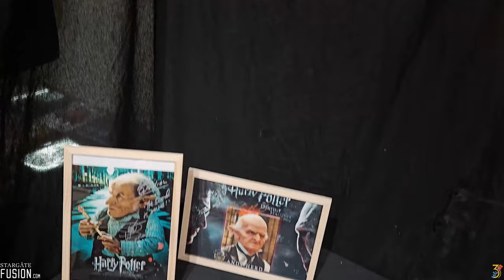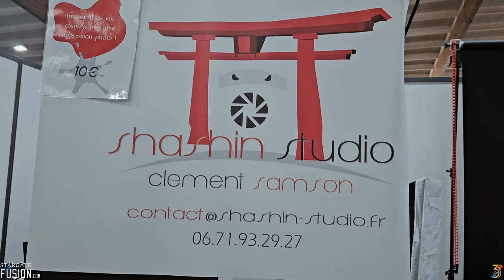Corin Nemec Spinatorii 2024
Merci a toute l'organisation de Spinatorii
Corin Nemec

●  PARTENAIRES ●
00:00 Intro
0:20 Présentation Spinatorii
3:55 Corin Nemec
7:42 Débrief